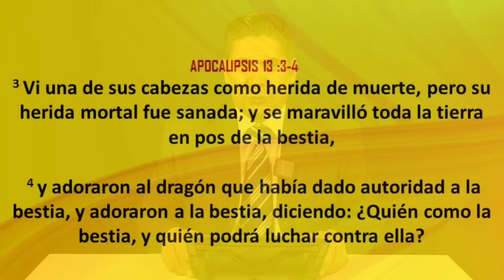¿INTENTARON ACABAR con La Vida de NAYIB BUKELE? Será EL ANTICRISTO BUKELE? Ap Cap 13 3~4